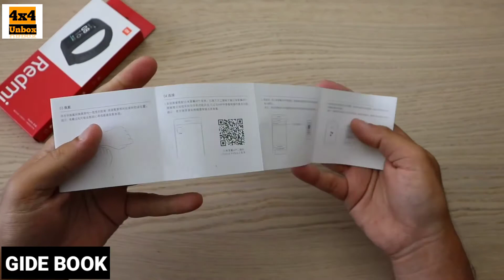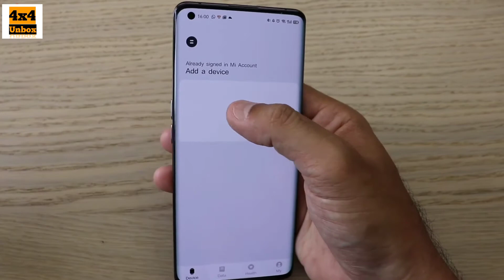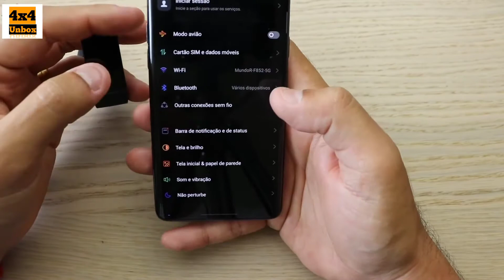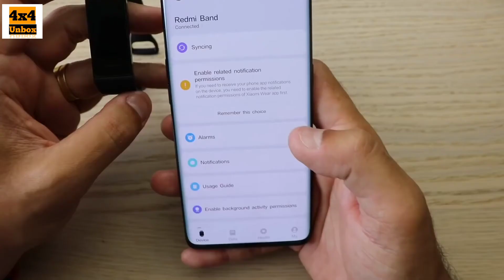Redmi Smart Band 4C - Unboxing | First Look | 4X4 Unbox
mi band 4c price in india
mi band 4c price in bd
mi band 4c launch in india
mi band 4c amazon
mi band 4c app
mi band 4c charging
mi band 4c charger
mi band 4c cannot pair
mi band 4c cannot connect
mi band 4c connect
mi band 4c comparison
mi band 4c can't pair
mi band 4c change language
mi band 4c features
mi band 4c flipkart
mi band 4c function
mi band 4c firmware
mi band 4c watch faces
mi band 4c india
mi band 4c india launch
mi band 4c review
mi band 4c release date
mi band 4c release date in india
mi band 4c specs
mi band 4c strap
mi band 4c specification